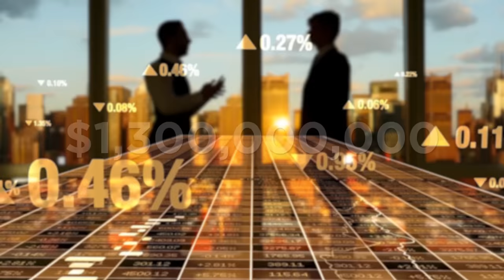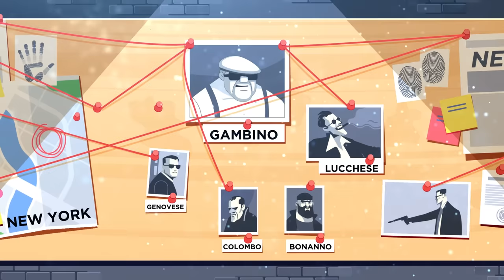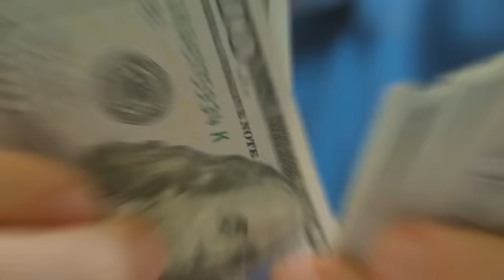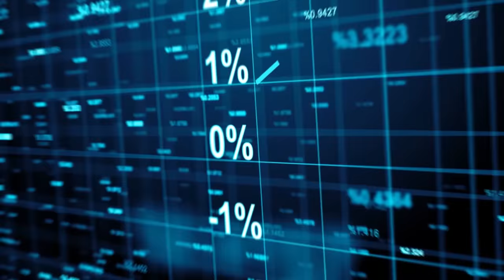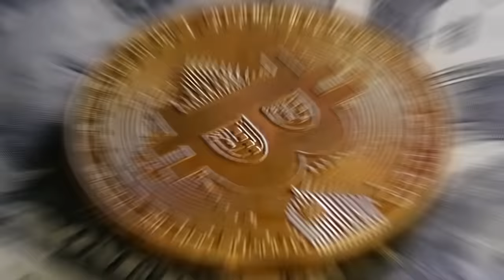What The Mafia Does Nowadays Will Surprise You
Tune in to find out: what does the mafia even do anymore?

Legal Stuff.